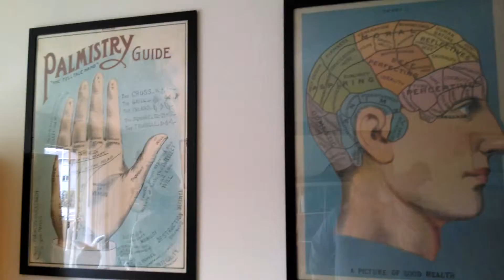2014-04-20 Deep Hug- Seattle- Easter Jam 5 VID 20140420 154530610